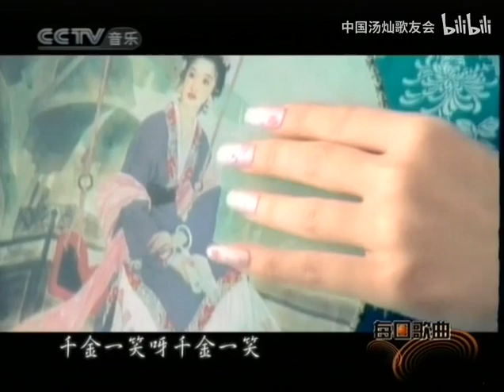汤灿《千金一笑》MTV